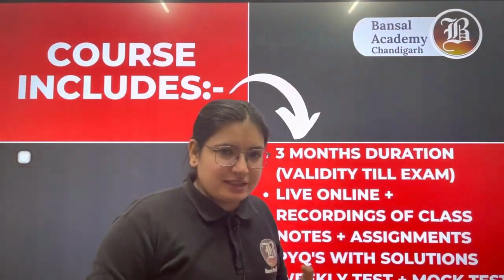Batch Announcement - HP PGT Commission 2023 | Bansal Academy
👻Start Your HP PGT Commission Exam Preparation With Bansal Academy.

Subjects⤵️
1️⃣ Physics
2️⃣ Chemistry
3️⃣ Maths
4️⃣ Biology

Course Includes:-
✅ Syllabus Completion in just 3 months
✅ Revision Batch Till Exam
✅ Live Lectures
✅ Recorded Lectures
✅ Notes + Assignments
✅ Test Series